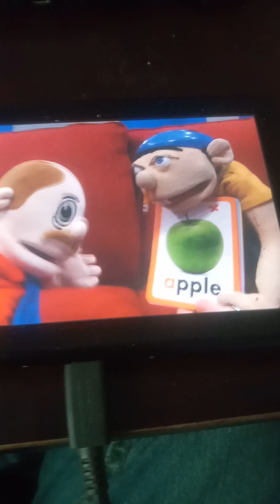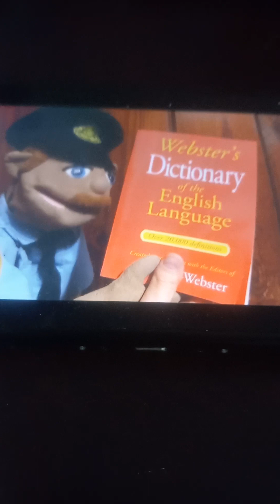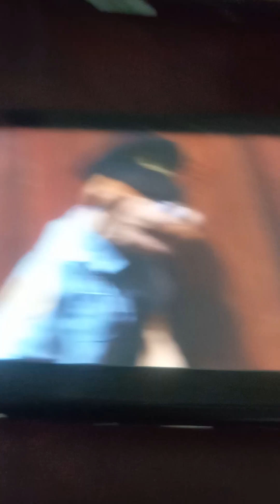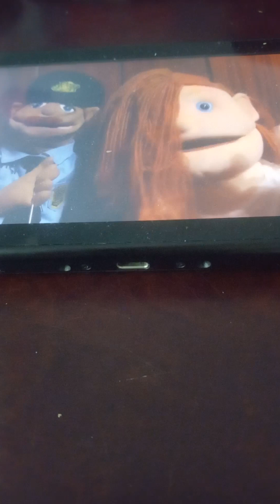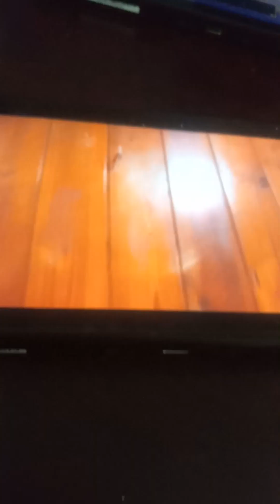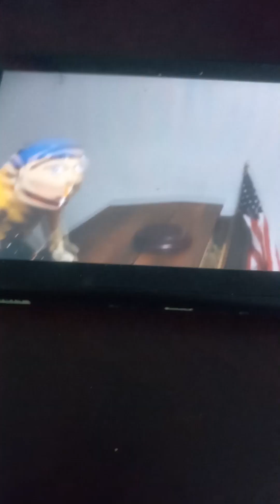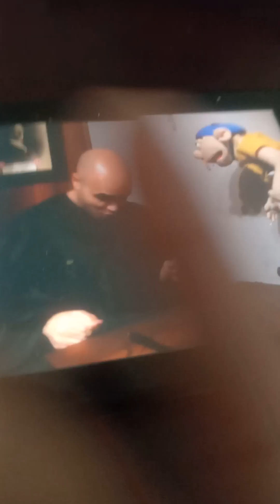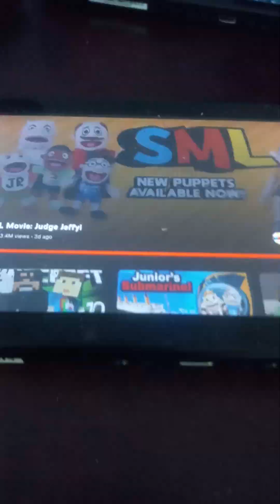Jeffy the billionaire!| Sml movie Judge Jeffy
show some love to sml